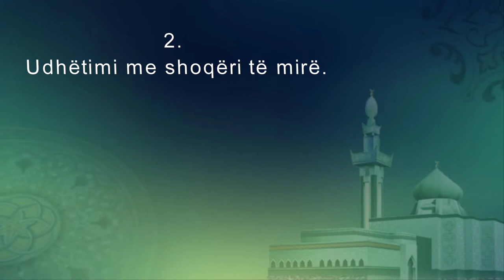Pesë zbukurohen me pesë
1. Shëndeti me jetë te mirë.
2. Udhëtimi me shoqëri të mirë.
3. Bukuria me moral të mirë
4. Gjumi pa probleme paraprake
5. Nata me përmendjen e Allahut!